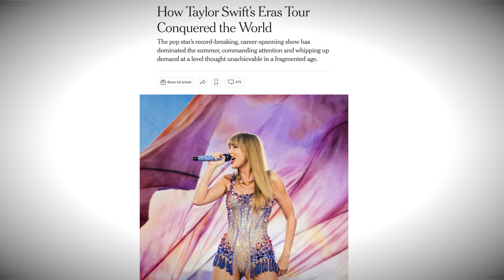Why This Is The BEST Taylor Swift Song (And It's Not Even Close)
Nothing wrong with being a Swiftie.

VIDEO CONTENTS:
00:00 - Intro
00:37 - Background Info
01:31 - Lyrical Analysis
06:05 - Flow of Song/Chord Progression
07:11 - Instrumentation/Production
07:35 - Alternate Versions
09:15 - Outro